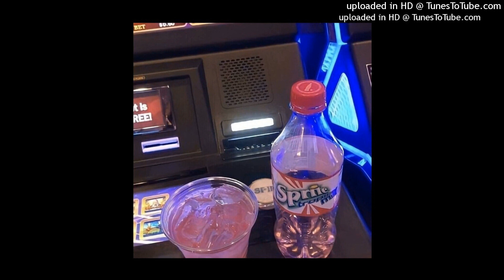(free) glokk40spaz x pluggnb type beat - "summer night"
For purchase: dm on ig

This beat is free for the nonprofit use only
(cxde + frozy808 + m4andume)

rewindraps x xangang type beat,xangang x summrs type beat,slimesito xangang type beat,stoopidxool xangang type beat,xangang x slimesito type beat, eliyf, warheart, miguelisaneko,